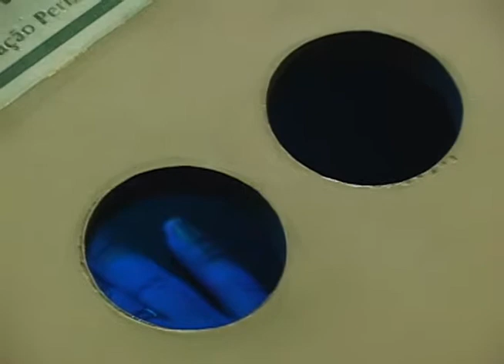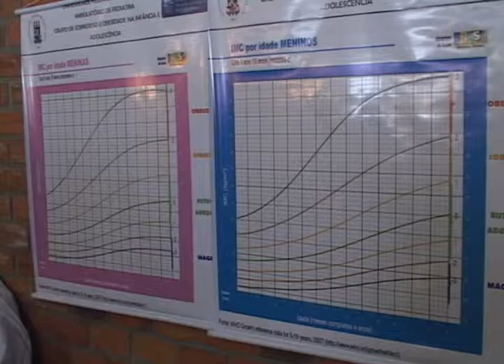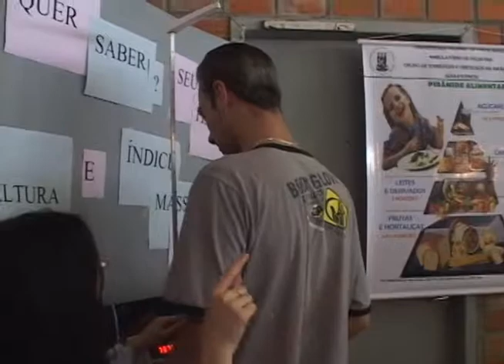Especial Profitecs - Estande do HUSM